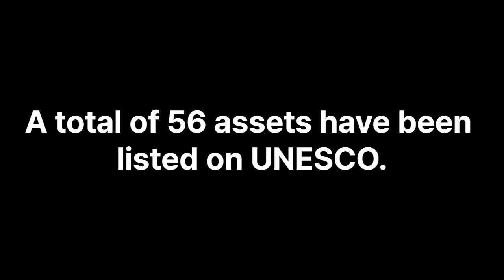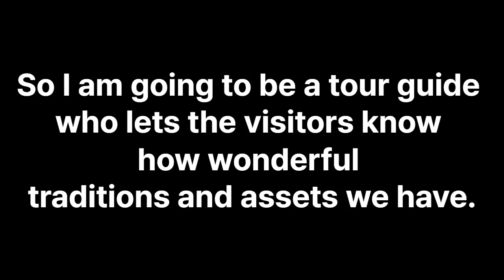관통사영어면접_유네스코와 유산_43. 가곡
관통사영어면접팁과 내용 번역 및 국내여행안내사면접 준비가 궁금하다면

빨강은 키워드, 회색은 보너스

43. Can you tell us about 가곡?
I am very proud to tell you about Lyric song cycles accompanied by an orchestra, 가곡.
A total of 56 assets have been listed on UNESCO.
16 World Heritages, 18 Memory of the Worlds, and 22 Intangible Cultural heritages.
가곡 is one of the Intangible Cultural Heritages.
It is a traditional vocal piece performed with a small Korean orchestra during the 조선 Dynasty.
It features 시조 lyrics and is sung by male and female singers.
Male singers have a resonant and deep voice, while female singers have a high-pitched and thin voice.
The traditional orchestral instruments used in 가곡 include 거문고, 대금, 가야금, and 피리.
가곡 is celebrated for its lyrical qualities, musical balance, intricate melodies, and progressive style.
It has been registered as an intangible cultural heritage in recognition of its tradition and identity.
I'm very proud of our precious traditions and assets.
So we have to preserve this to be passed on to the next generation.
After the pandemic, a lot of people from around the world now come to visit our country.
So I am going to be a tour guide who lets the visitors know how wonderful traditions and assets we have. Thank you.